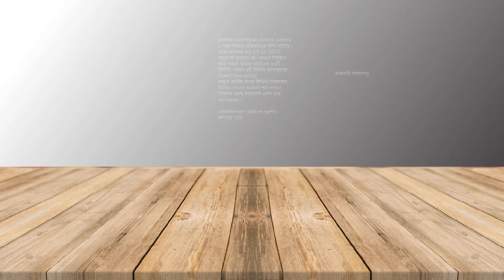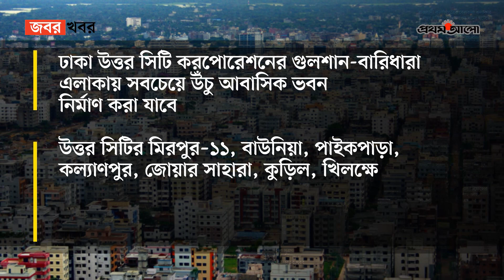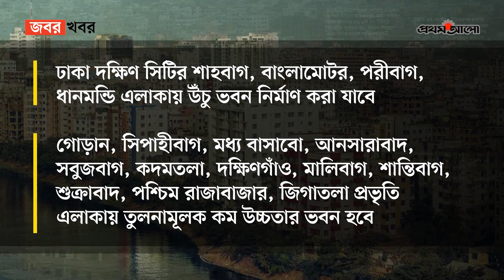কেন গুলশান-বারিধারায় উঁচু ভবন, আর বাসাবো-মালিবাগে নিচু | Height Differences in Buildings | জবর খবর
কয়েক বছর ধরে বাসযোগ্য শহরের তালিকায় ঢাকার অবস্থান তলানিতে। তাই নাগরিকসেবার ওপর চাপ কমানো, নির্মিত ভবনে আলো-বাতাসের ব্যবস্থা ও নগরের উষ্ণতা কমিয়ে বাসযোগ্যতা বাড়াতে এবার উচ্চতা নিয়ন্ত্রণ করা হয়েছে। এলাকাভেদে কেন ঢাকার বিভিন্ন স্থানে ভবনের উচ্চতার তারতম্য, সে বিষয়ে বিস্তারিত নিয়ে আজকের জবর খবর